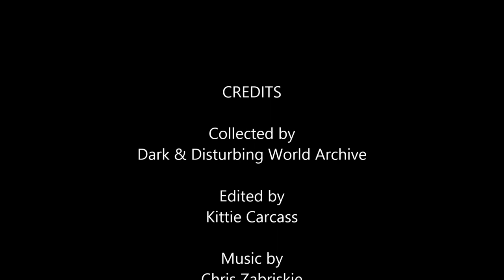Hidden Mothers- Curious Olde Photography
A collection of curiously creepy photographs dated from the Victorian era onwards. This video showcases the 19th Century phenomenon of Hidden Mothers; women concealed behind draped cloth or curtains whilst holding their young children for portraits. This was often the easiest way to get wriggling children to stay still in the days of long exposure photography.
- Dark & Disturbing World Archive